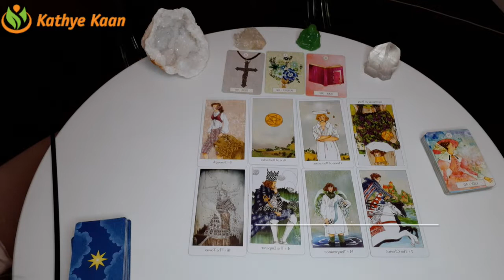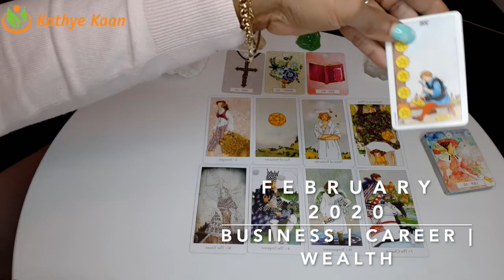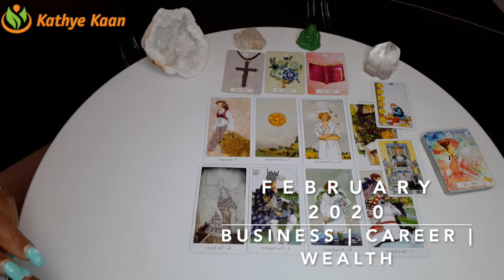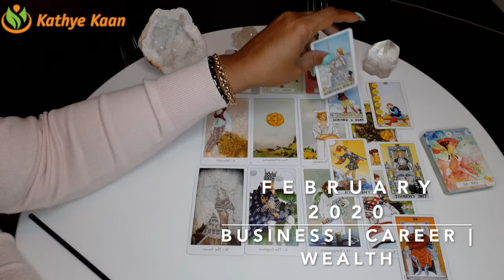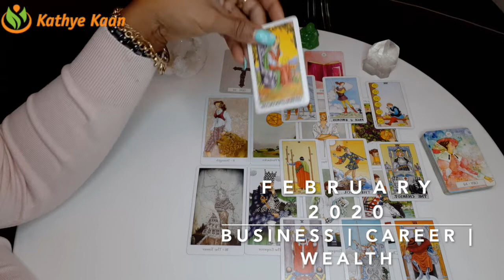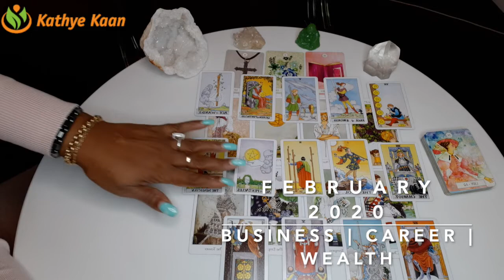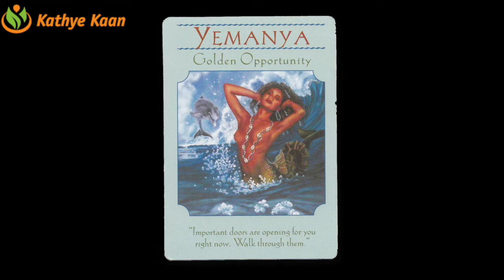GEMINI FEBRUARY 2020 🍀🍀🍀BUSINESS CAREER FINANCE WEALTH READING🌈💫🌟BY KATHYE KAAN